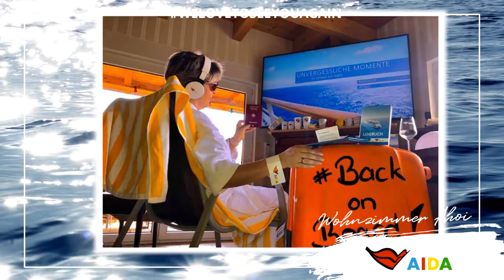welovetoseeyouagain | Mit Wayne Morris "Back on Board" 💙❤💛💚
Wir singen und träumen uns zusammen mit Euch schon einmal "Back on Board". Vielen Dank an die besten Fans der Welt für die rege Beteiligung! ❤ Wir sind überwältigt von euren schönen Sehnsuchtsmomenten, den kreativen Fotos und tollen Videos.

Das neue Musikvideo von Wayne Morris ist durch Eure Beiträge zu etwas ganz Besonderem geworden. Der Song steht Euch ab sofort in voller Länge auch als Download zur Verfügung: